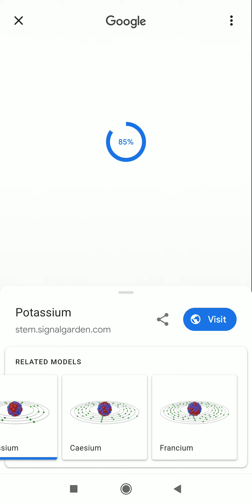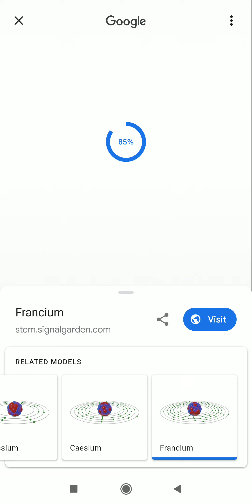The 3D model of the elements lithium, sodium and etc.